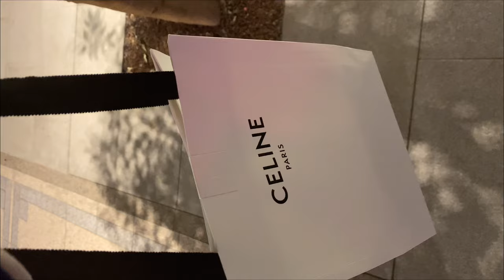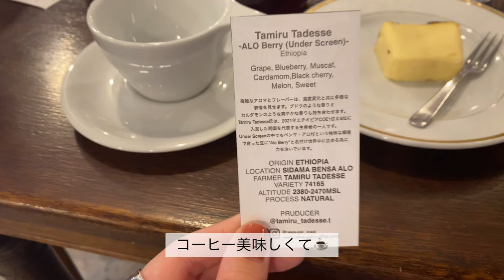vlog｜東京で過ごす週末｜おうちカフェ🏡｜Asako Iwayanagi｜誕生日プレゼント🎁｜recolteコーヒーメーカー☕️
こんにちは🌳Suomi（スオミ）です。

3月の週末・お出かけvlog👋🏻
年始に購入したrecolteの全自動コーヒーメーカーが在宅勤務のわたしには大活躍です☕️
いろんなコーヒー豆を試してみたくてどこかへ行くたびに買い集めています。美味しいのでどんどんコーヒー飲む量が増えてしまうのが悩みです.

ほぼ週末だけのvlogですがどうぞお楽しみください！
よければぜひ登録お願いします🤲🏻